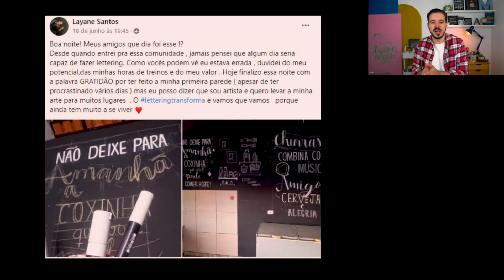4 PILARES PARA TRABALHAR COM O QUE VOCÊ AMA | Na Lousa